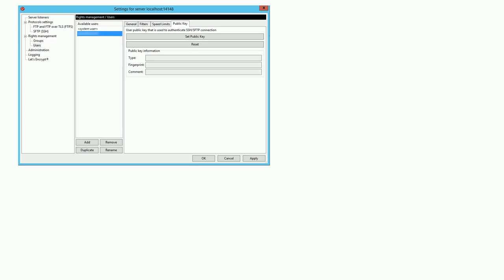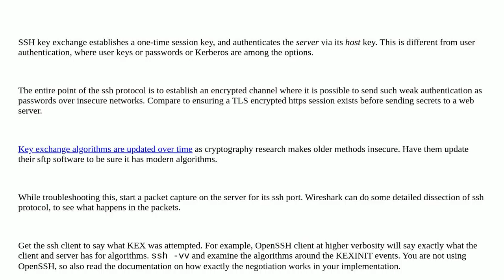Does FileZilla Server require a public key to work?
A special thanks goes out to the community

  filezilla ssh web-server sftp ftp